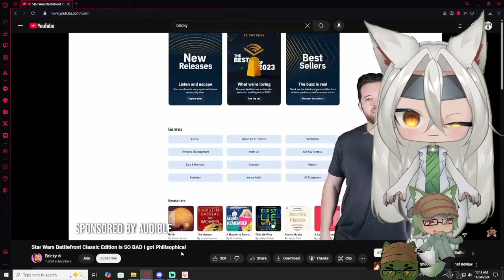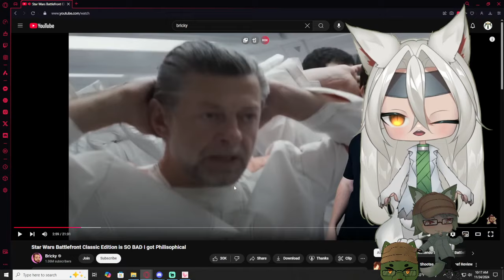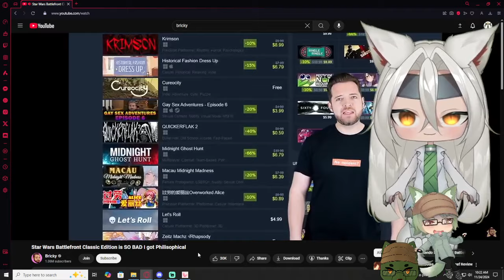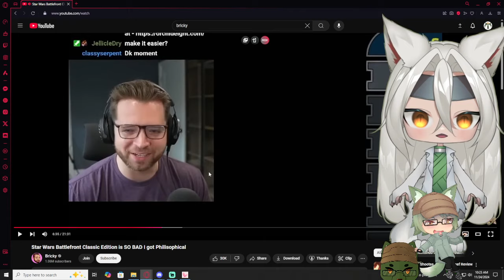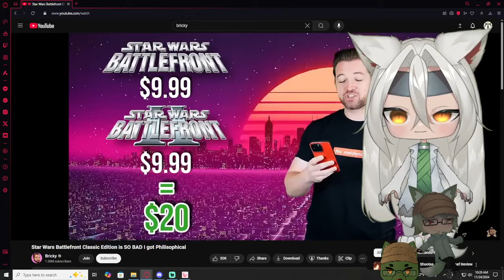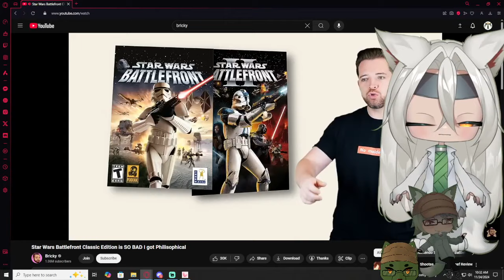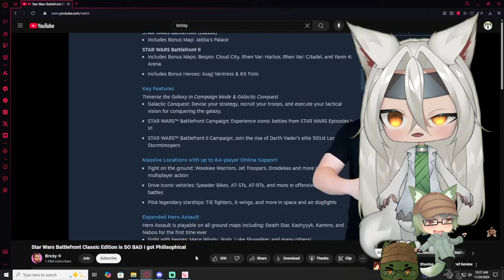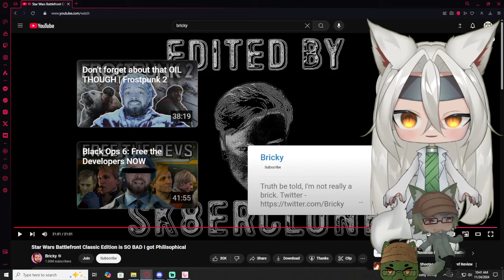Vtubers React to Bricky | Star Wars Battlefront Classic Edition is SO BAD I got Philisophical